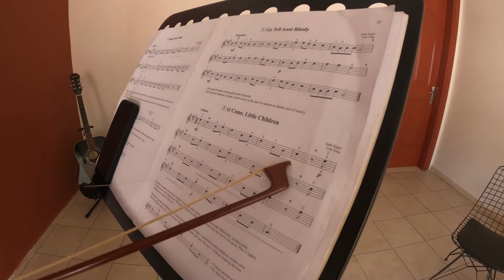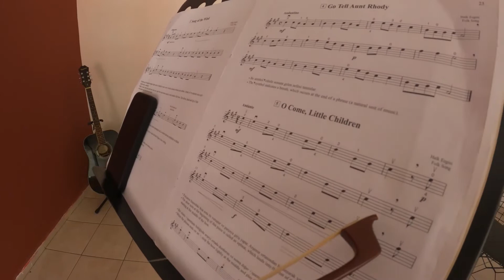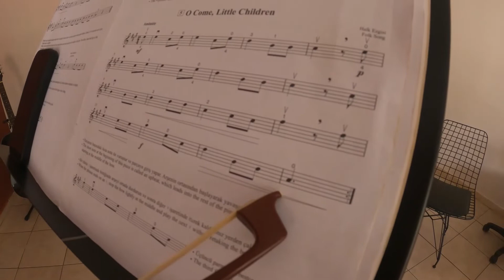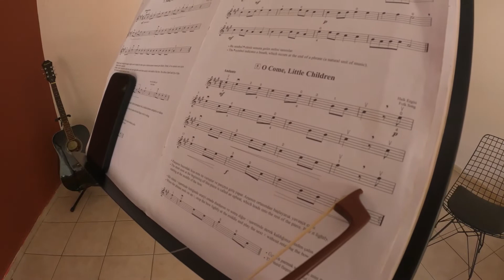Suzuki Keman Okulu - O Come, Little Children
Keman kursu mu arıyorsunuz? Hemen Perla Sanat'ı ziyaret edin!